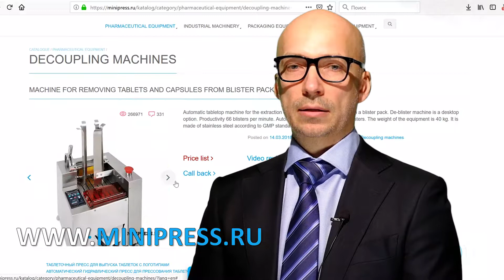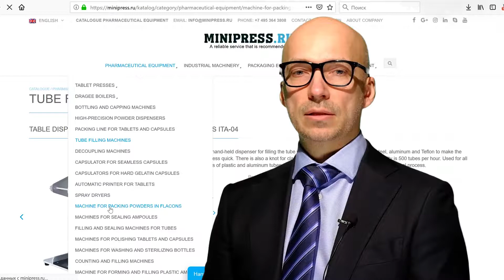🔥DEBLISTER MACHINES Minipress.ru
Deblister machines. Specialists in pharmaceutical equipment and technology for the production of drugs. For more than 17 years, we have been assisting our customers in choosing, supplying and adjusting various pharmaceutical equipment! Are you looking for a reliable equipment supplier? We will provide you the best service 24/7. The best team of professionals in the pharmaceutical industry has been assembled and stable ties have been established with the best manufacturers. We not only sell, but also produce many models of equipment.

LABELING MACHINES
MIXERS AND POWDER MIXERS
TABLET PRESS
Blistering machines
LABORATORY ANALYZERS
FLEXIBLE
GRANULATORS POWDERS
POWDERS POWDERS
TUBON FILLING MACHINES
CARDBOARD MACHINES
TEA PACKERS
VACUUM CONVEYORS
DRAGING BOILERS
VIBRATION SITES